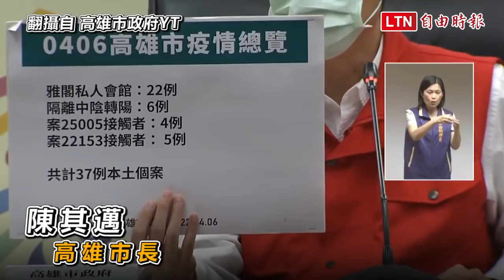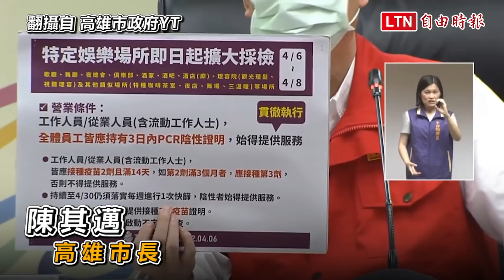高雄+37 會館傳播鏈擴大增22例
高市特定娛樂場所 陳其邁︰連3天擴大採檢

本土武漢肺炎（新型冠狀病毒病，COVID-19）大爆發，高雄市今天遽增37例，其中，雅閣私人招待會館今再增22例！案24795的樂團薩克斯風女樂手，3日自行快篩確診後，疫調發現曾在高雄雅閣私人招待會館、夢時代VIP室、洲際酒店法拉利俱樂部等地演出，昨天已有7名會館員工與顧客染疫，會館傳播鏈今天再增加